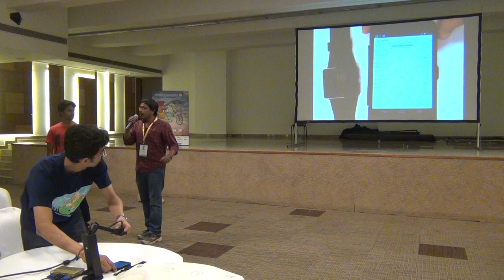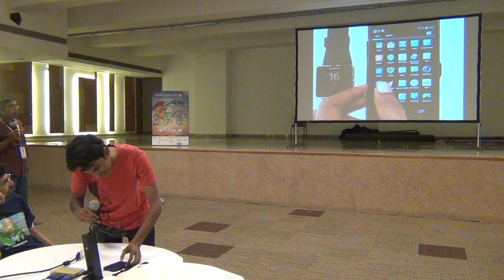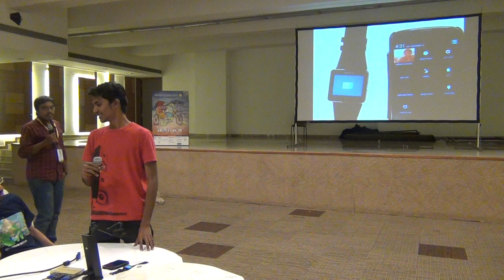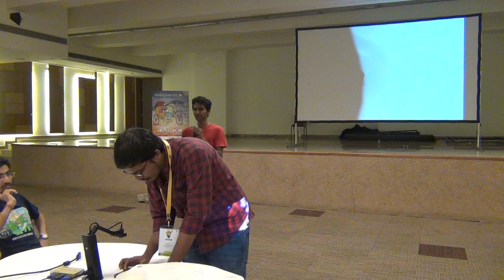Stock assistant demo